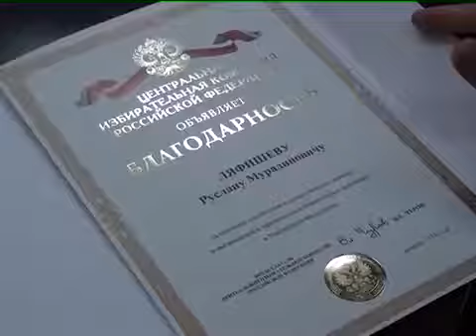Информационный выпуск Майкопского телевидения от 12.03.15